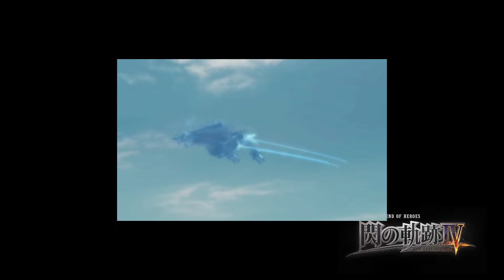【実況】閃の軌跡Ⅳ Ⅶ組の結束力 PART43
ネタバレ禁止でお願いします

このゲームは日本ファルコム株式会社様のゲームとなっております。